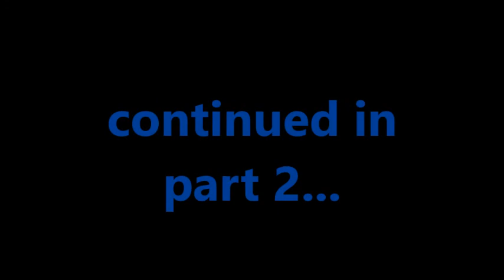dai series 2 lying again rangers 1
ailes and president bush recruit a new set of lying rangers to counter the dai series.